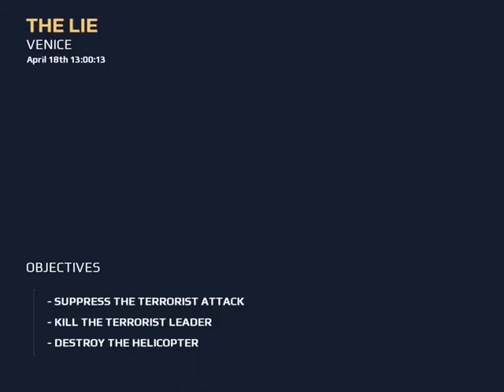Modern combat 5